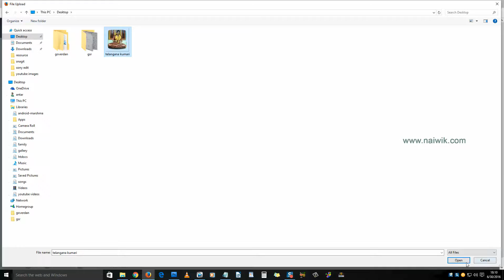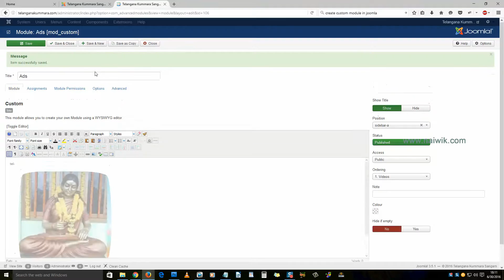How to create new Custom Module in Joomla 3.5 website || Joomla tutorial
How to create new Custom Module in Joomla 3.5 website